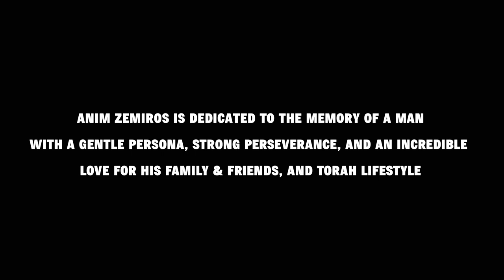Zevi Weinstock feat. Ari Cukier "Anim Zemiros" In memory of Jay Agular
Zevi Weinstock and Ari Cukier are back with a beautiful haartzig single titled Anim Zemiros. This song, unlike Zevi’s previous singles, is dedicated to the memory of Jay Agular (Yosef Eliyahu ben Yaakov Leib), a man with a gentle persona, strong perseverance, and an incredible love for his family & friends, and Torah lifestyle.

His love for Hashem was personified through his chazanus of Anim Zemiros. He always felt that this particular tefillah was the highest of praise for HaKadosh Baruch Hu and enunciated each word with his beautiful, melodic voice specifically on Rosh Hashana and Yom Kippur.

He internalized the words of Anim Zemiros and made sure to make a kiddush Hashem with his sensitive nature with whomever he encountered.

For two long Yomin Noraim, his shul, Congregation of Darchei Noam of Oceanside, has missed hearing his voice lead and inspire to connect with Hashem and each other.

May this song be an ode to his memory, and may his legacy never be forgotten.

Anim Zemiros was arranged and produced by Ari’s longtime friend and “band” mate, the super talented Eli Schwebel. Eli has a special talent for letting the songs speak for themselves and not “over producing” music and arrangements. The song, melody and carefully crafted harmonies are what really allow the composition and vocals to shine. “There is something so pure about Zevi’s vocals,” says Cukier, “That you can’t help but feel the deep emotion of the song.” Anim Zemiros is Zevi’s fifth song to date and it seems with each release his singing gets better and better and you just want to keep listening to him perform.

Credits:
Produced by: Eli Schwebel
Composed by: Zevi Weinstock
Performed by: Zevi Weinstock
Feat. Ari Cukier